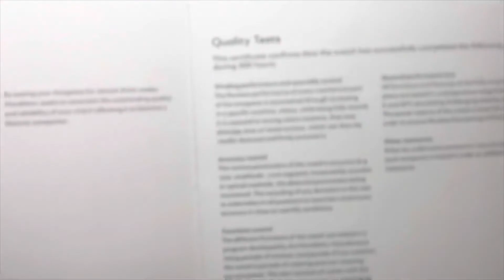Montblanc Heritage! Alternative to Patek Philippe or Jeager?? New channel.